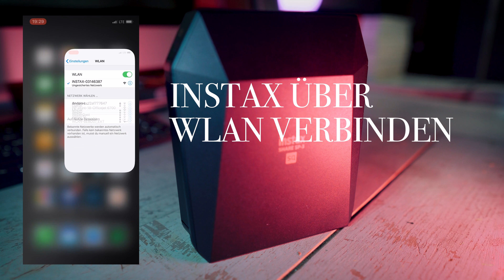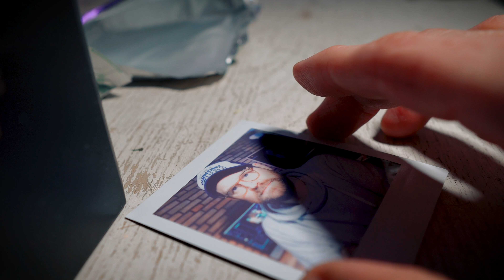WIE kriegt man Polaroids OHNE Polaroidkamera? Sofortbilder direkt vom Smartphone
KEINE BEZAHLTE WERBUNG! Ich wollte einfach nur wissen, ob und wie man den tollen Look von alten Polaroids heute bekommen kann, aber mit Fotos direkt vom Smartphone. Deshalb habe ich mir den Sofortbild-Drucker FUJIFILM Instax Share SP-3 gekauft. Wie er funktioniert, zeige ich euch hier. Bleibt neugierig!